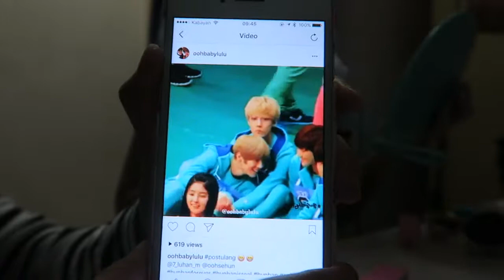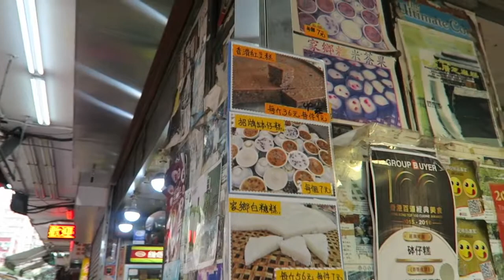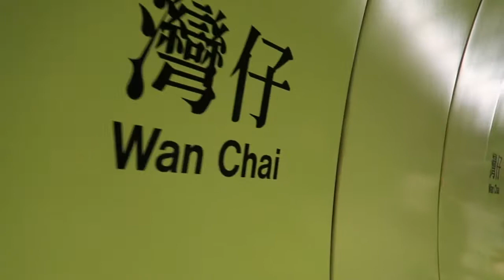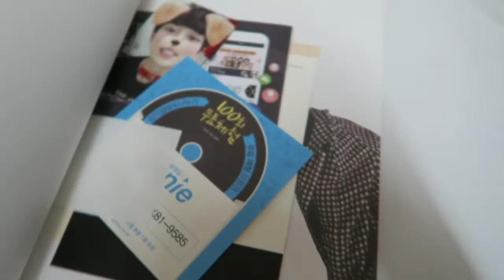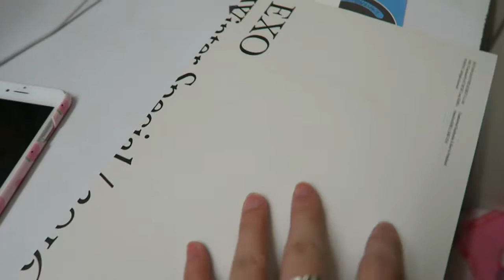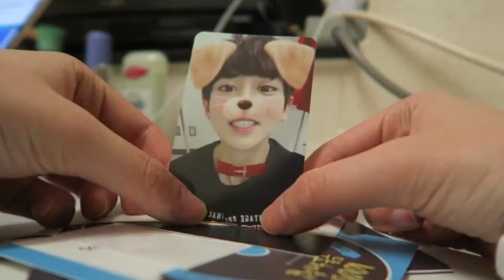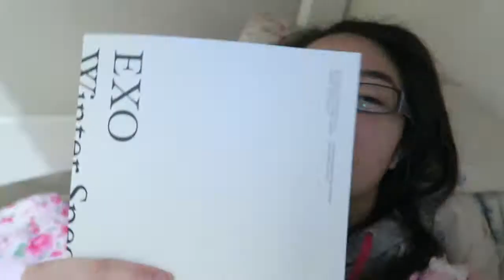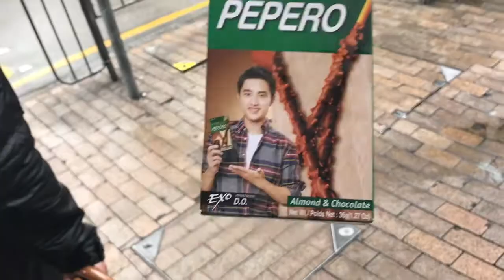UNBOXING EXO FOR LIFE ALBUM! (Hong Kong Daily Vlog)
Hello, people of the Internet world!

Get ready for another one of our annual series, 2017 Hong Kong Daily Vlogs! Watch us as we document what goes down as we take over HK!

New to this channel? Head over to our playlist to catch up on our last year's daily vlogs in Hong Kong (2016)!